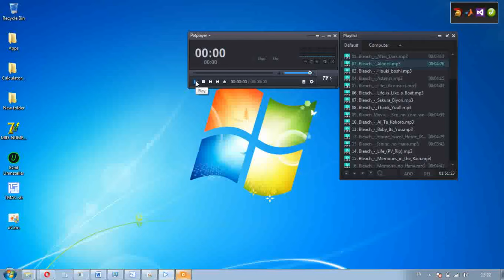How To Draw Manga Vol. 4 Dressing Your Characters in Casual Wear [Preview Only]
In this video I only show the contents of the E-book that is in accordance with the title.